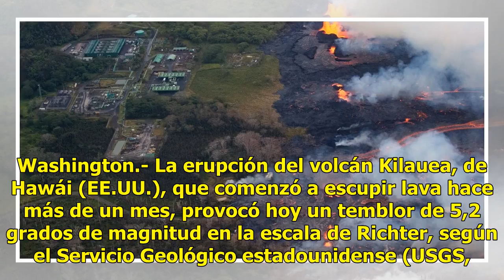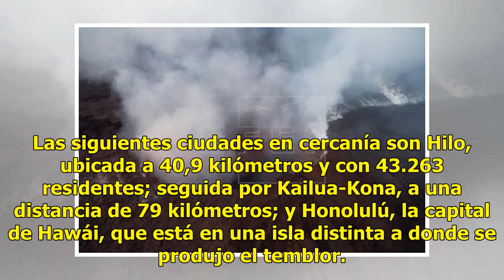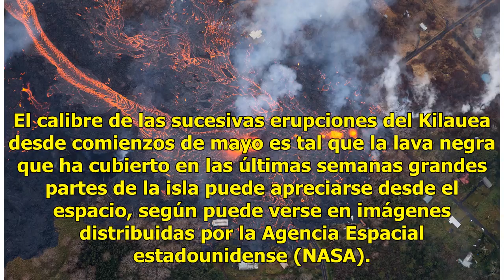Erupción del Kilauea provoca un temblor de 5,2 grados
Washington.- La erupción del volcán Kilauea, de Hawái (EE.UU.), que comenzó a escupir lava hace más de un mes, provocó hoy un temblor de 5,2 grados de magnitud en la escala de Richter, según el Servicio Geológico estadounidense (USGS, por sus siglas en inglés).El terremoto se registró a las 02.34 GM...